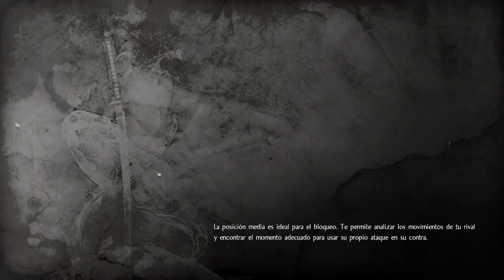Nioh - El sueño japones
:3